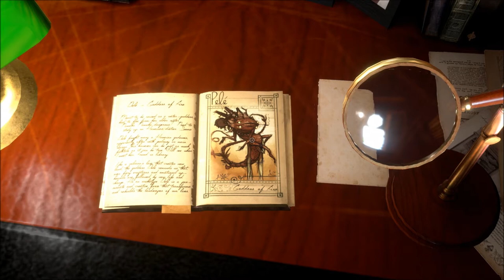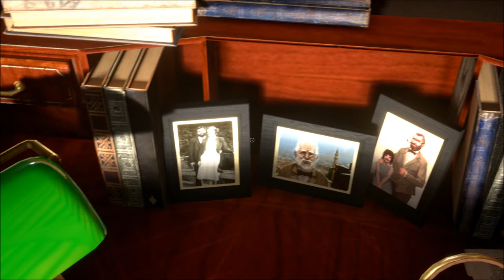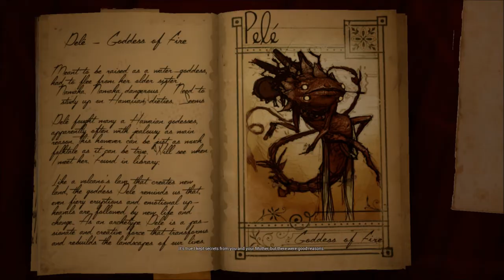Let's Play What Never Was (Blind), Part 1 of 2: A Most Mysterious Grandpa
• Platform: PC/Windows
• Released: 2019
• Genre: Adventure
• Setting: Modern
• Developer: Acke Hallgren
• Publisher: Acke Hallgren
• Recording Program: nVidia Shadowplay (desktop mode)
• Headset: Sennheiser PC 323D

What Never Was is a FREE, short first-person game focused on exploration and puzzle-solving. Sarah, having to shoulder the arduous task of clearing out her grandfathers attic, soon finds that not everything about the attic is what it seems.

What Never Was is a property of Acke Hallgren. Thank you and have a pleasant stay in this dusty old attic.